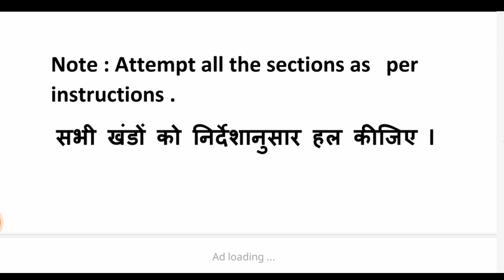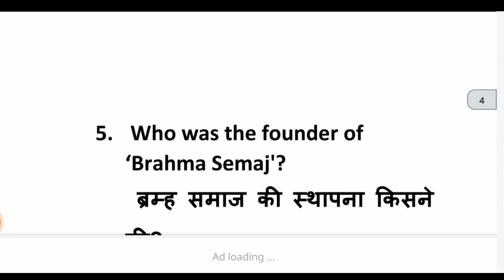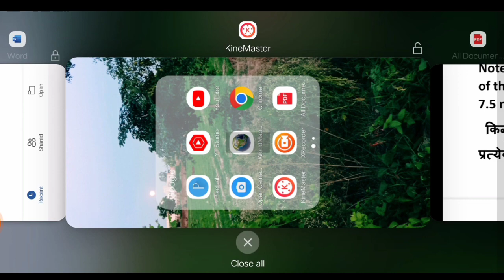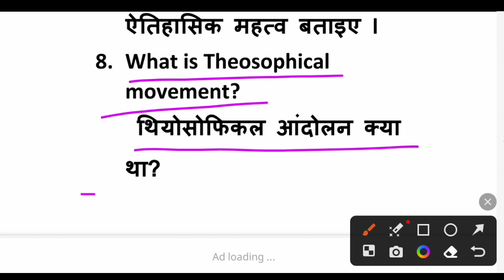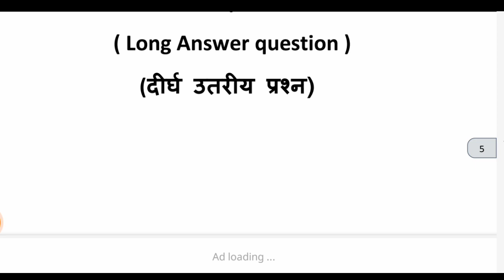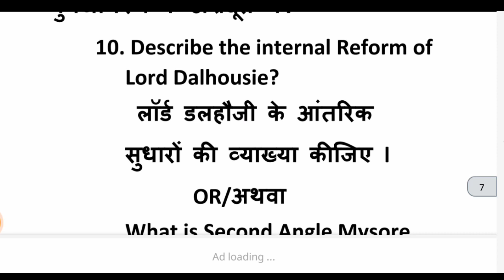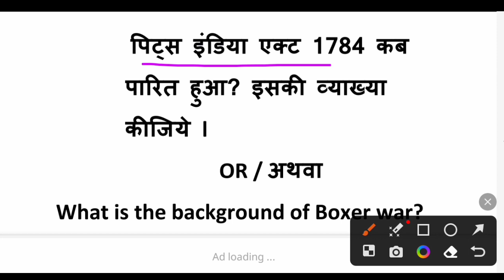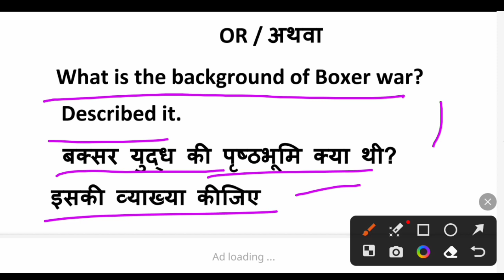B. A.2nd year Semester-3 History Question Paper भारत का आधुनिक इतिहास exam-2024 MJPRU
B.A. 1st year Semester-1 History इतिहास important Question Paper 18 अप्र